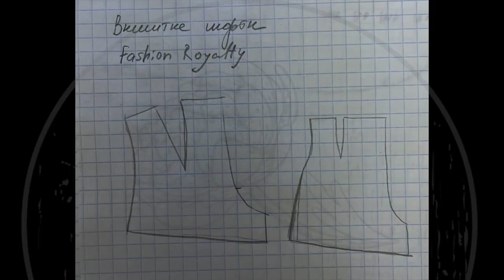Шьем шорты для кукол Fashion Royalty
Дорогие друзья, с наступающим вас Новым годом!
В этом видео я показываю, как сшить шорты для кукол. Выкройку для кукол Fashion Royalty вы найдете в конце видео или по ссылке
Если хотите сшить такие шорты для кукол Poppy Parker, то нужно сделать их немного уже в талии.